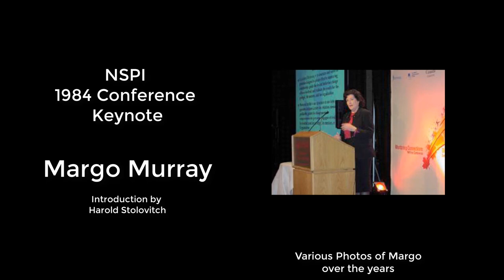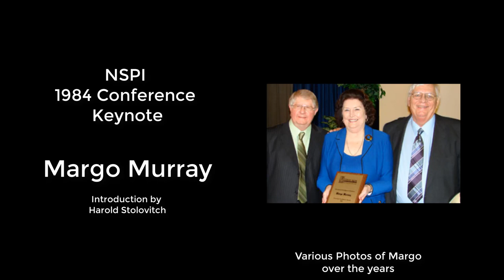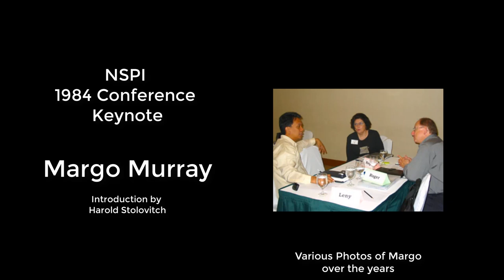NSPI 1984 Conference Keynote Margo Murray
Introduction by Harold Stolovitch.

April 1984. Atlanta.